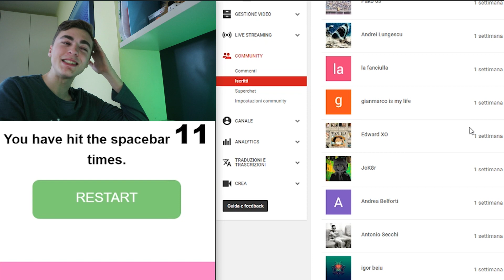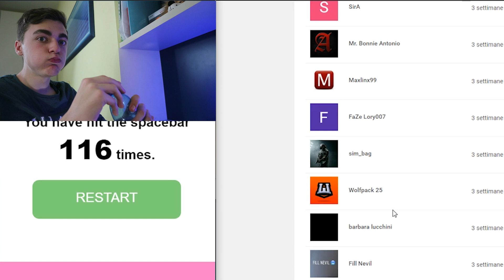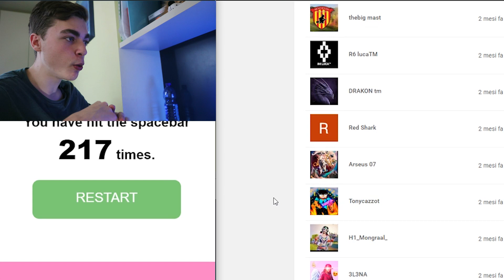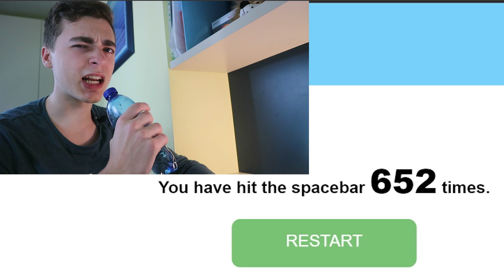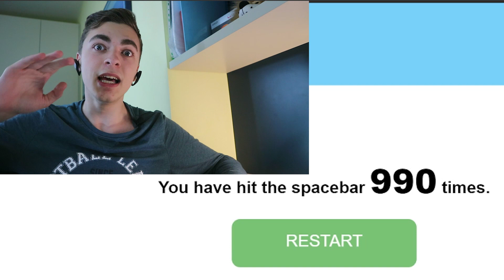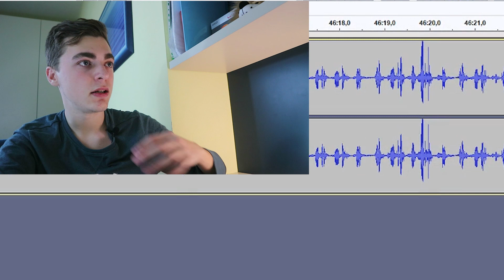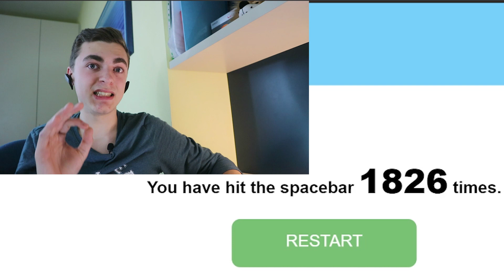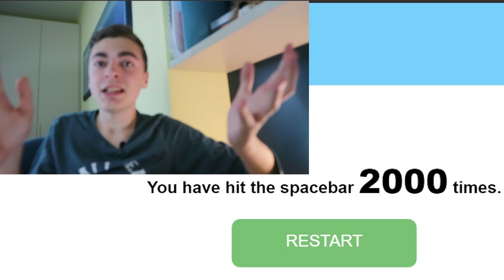Ringrazio TUTTI i miei Iscritti uno per uno! (Speciale 2000 iscritti!)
Grazie mille, anzi 2000!
Dato che tutti gli YouTuber dicono "vi ringrazierei tutti uno per uno" io ho deciso di farlo veramente (anche perchè tra un po' la situazione diventerà abbastanza insostenibile).